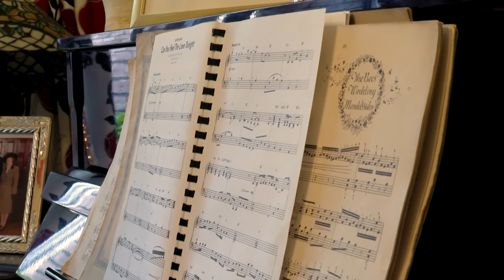How We're Helping to Tackle Hospital Waiting Times (ITV Wales)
ITV Wales reporter Hamish Auskerry speaks to a Care & Repair client and caseworker to find out how the service is reducing hospital waiting times.

Bronwen from Pontnewynydd has had work in her home to keep her safe since coming out of the hospital.

Our Hospital to a Healthier Home project has helped over 10,000 patients return home safely in the last three years.